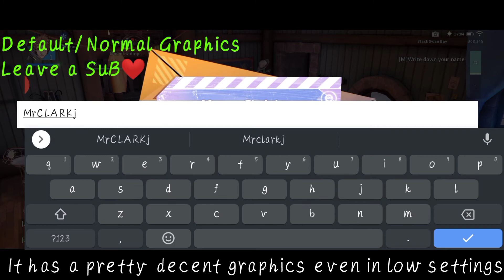Dragon Raja on Tecno POVA episode 1 Gametest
We're back again with another video!
This time an MMORPG game called Dragon Raja. Gametest on our Tecno POVA LD7 Helio G80 gameplay. Thank you again Guys!!

Godspeed!

TIMESTAMPS:
00:32 Default/Normal Settings + Opening
02:56 Normal Settings Fight Scene
04:57 HFR can't turn on, Waiting for Updates
05:20 MAX SETTINGS NO HFR
06:33 MAX SETTINGS Fight  Scene
07:40 Free Roam

HOPE YOU LIKED MY VIDEO GUYS!